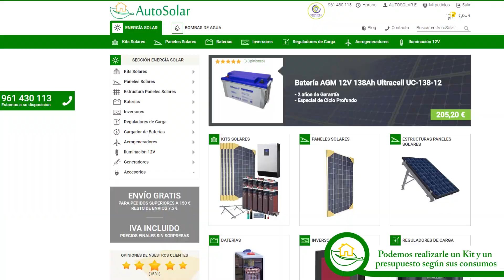Kit Solar Aislada 3000W 24V 8100Whdia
Presentamos el Kit Solar Aislada capaz de suministrar una media de 8.100Wh/día con una potencia instantánea máxima de 3000W trabajando con baterías a 24V. Este Kit está compuesto por 6 paneles solares de 275W,  4 baterías estacionarias Upower de 550Ah a 6V de tensión cada una, un inversor-cargador Quadro de 3000W a 24V con regulador MPPT de 60A.  El sistema incluye también una Estructura sobre cubierta metálica, así como todo el cableado y las conexiones necesarias para la instalación del mismo.

Si tiene interés en este Kit Solar Fotovoltaico o en otro sistema similar, póngase en contacto con nosotros y díganos qué necesita, realizaremos un kit y un presupuesto a su medida. Si decide instalarlo usted mismo lea detenidamente los manuales de productos así como las indicaciones de nuestra web y los videos de nuestro canal de YouTube, pero si lo prefiere, en AutoSolar contamos con un equipo de instaladores con años de experiencia en el sector, quiénes se  desplazarán hasta su domicilio para instalarle y poner en marcha sus productos.

Si está interesado en adquirir los inversores Atersa Quadro u otro tipo de inversor puede hacerlo desde España
Para cualquier consulta, póngase en contacto con nuestro equipo técnico:

¡Estaremos encantados de atenderle!